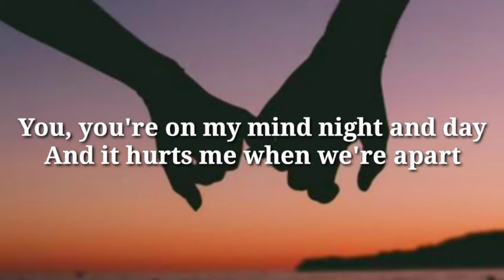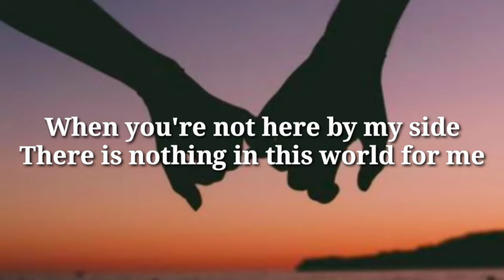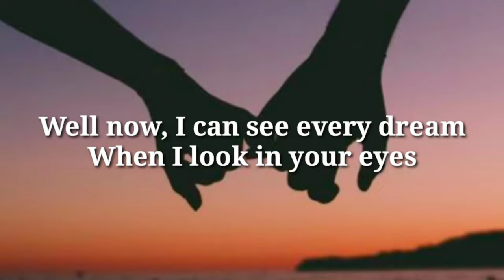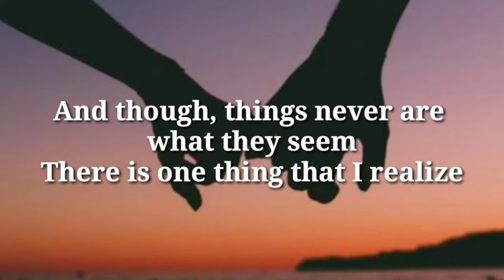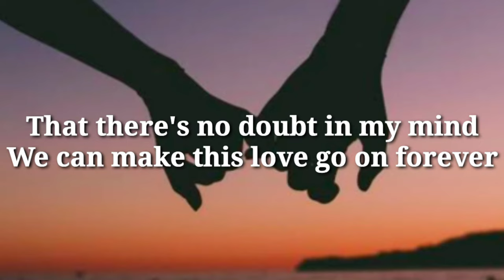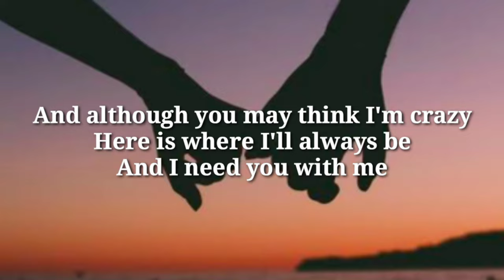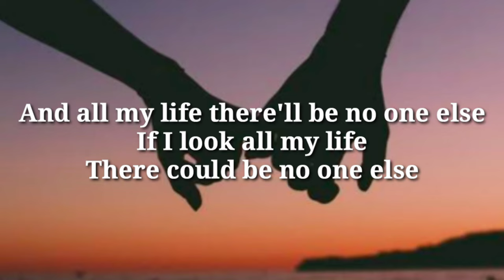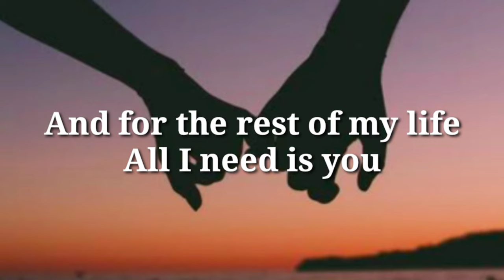Crazy - Kenny Rogers (Lyrics)